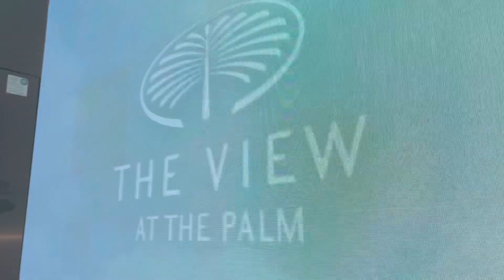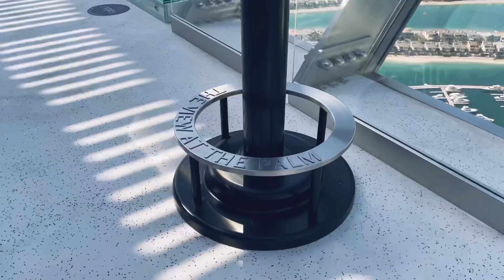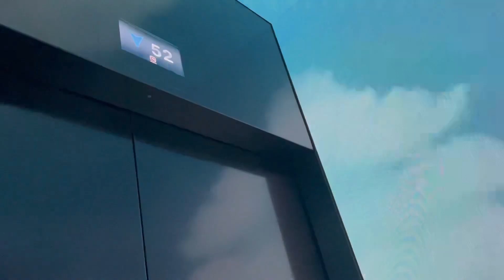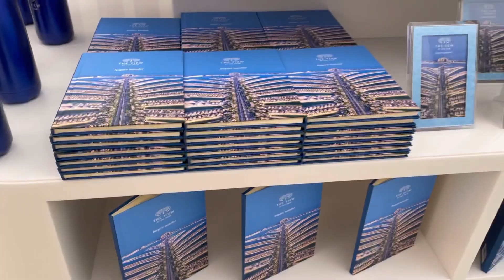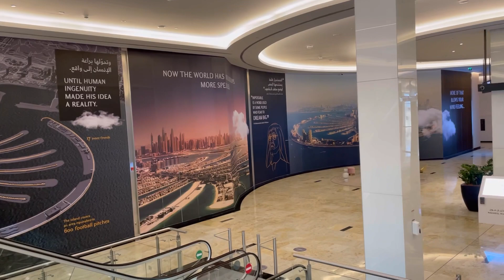Capturing the beauty of Dubai-The View|| Part 2|| petmalubebe